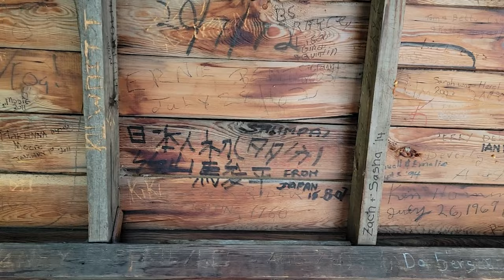The most unique fire lookout in BC Canada! Goat trail with views!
Come on an adventure to my new favorite trail!!!
We take the goat trail to try to find an old abandoned fire lookout.
This is a steep trail with great views and challenging obstacles.
This is one unique fire lookout set on a cliff edge with some epic views!

Where I get my awesome music:
Artlist
Use this link to sign up: